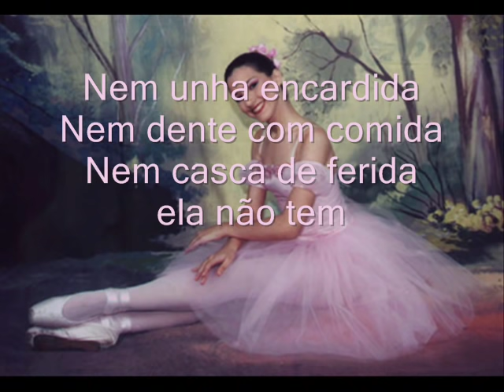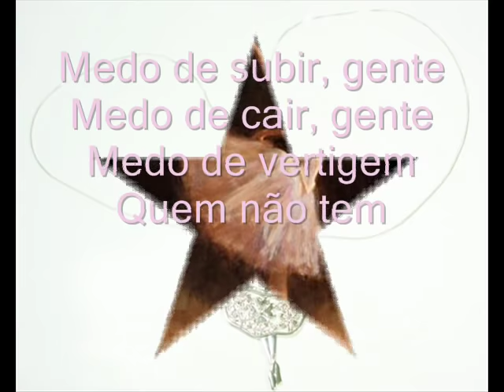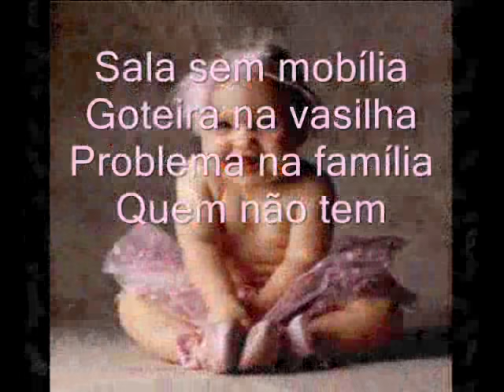Ciranda da Bailarina - Adriana Calcanhoto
Minha produçao, minha musica!! rs